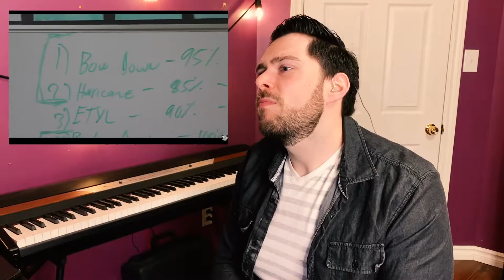Country Singer Reacts To I Prevail Hurricane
Welcome to Matthew Runaway on YouTube!